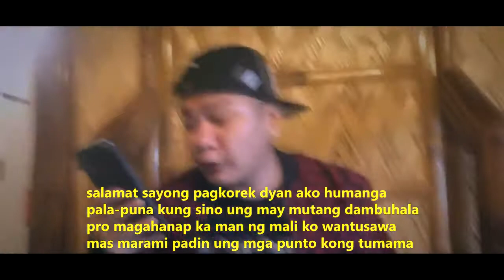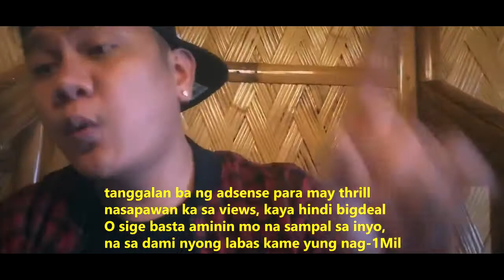72 BARS NO ADSENSE CHALLENGE - SMUGGLAZ